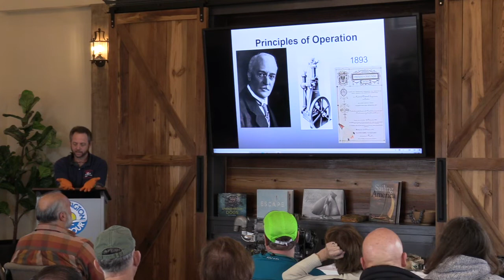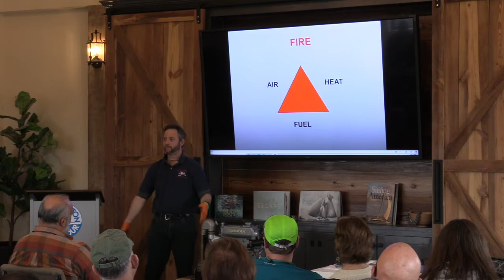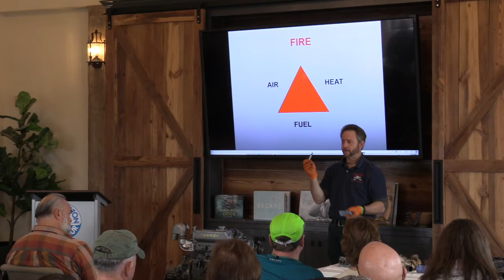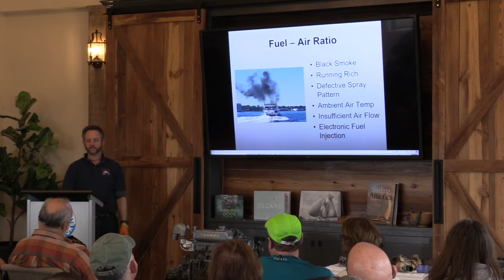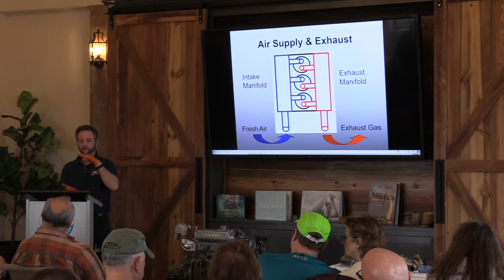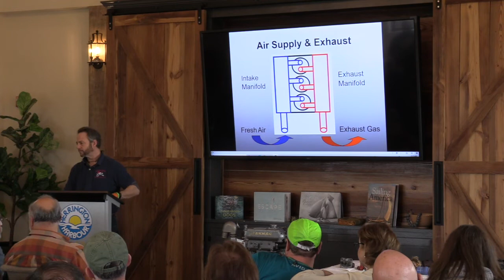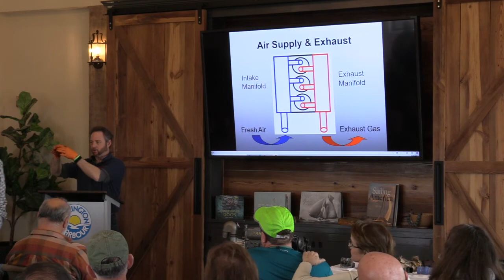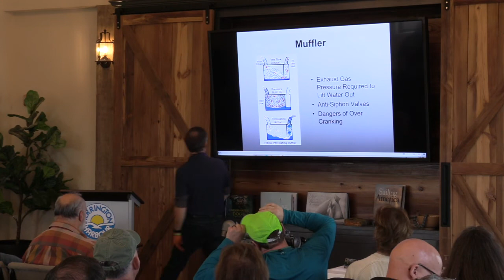Marine Diesel Basics with AR Marine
Watch as Scott Segal of AR Marine Diesel covers part functionality, how to identify fuel issues, and tools you should keep onboard. Scott has been teaching with the Annapolis School of Seamanship for over 20-years and is a long-term onsite service provider at Herrington Harbour North.